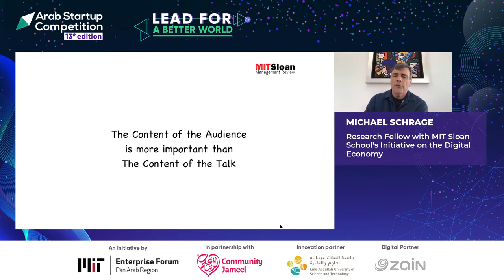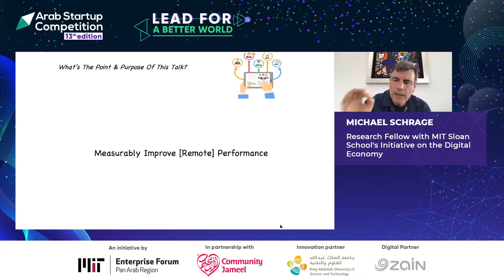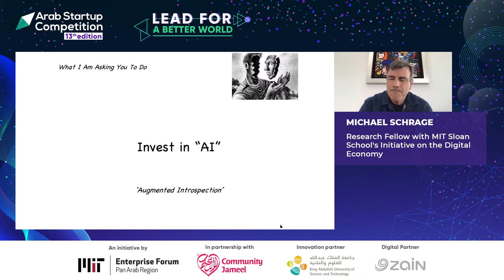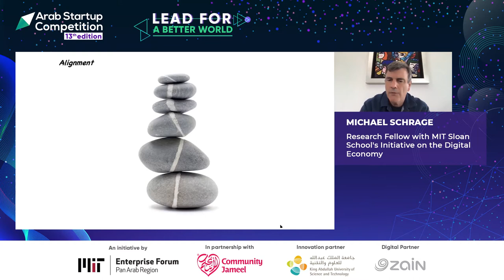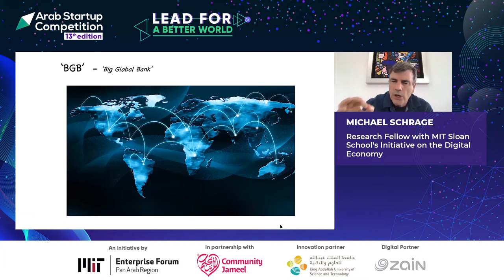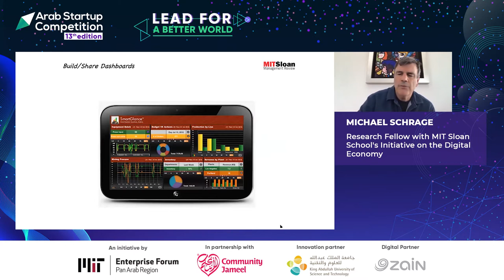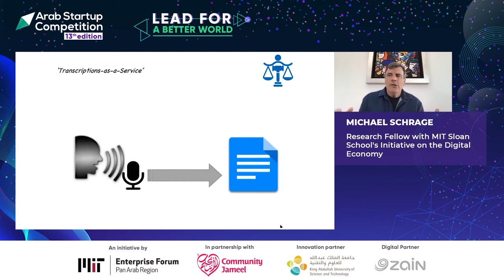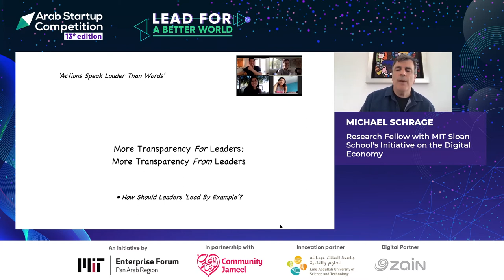Michael Schrage of MIT Sloan Initiative on Digital Economy: Augmented Introspection 'The new AI'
During the Virtual Edition of MIT Enterprise Forum's Arab Startup Competition, Michael Schrage presented a keynote speech to an audience of 400 attendees from around the world.

His keynote addressed the new opportunities and challenges posed by the ongoing global health crisis, particularly how data will play an incremental role in developing new businesses and ways of doing this.

MIT Enterprise Forum Arab Startup Competition (ASC) is a yearly competition initiated by the MIT Enterprise Forum Pan Arab since 2006. This annual competition is designed to empower entrepreneurs and foster an eco-system of innovation and entrepreneurship in the Arab Region. ASC pits entrepreneurs in three different tracks: Ideas, Startups, and Social Entrepreneurship Track. The winning teams are awarded 45,000 USD in equity-free funds and benefit from a range of other activities including top tier training, mentorship, coaching, media exposure, and great networking opportunities.